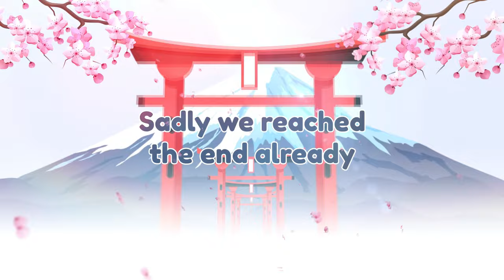Naughty (놀이) - Red Velvet (Irene & Seulgi) performed by Byakko Howaito | VRC-MMD 2K@60FPS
Hi lovely people, Byakko here with another MMD video. Please enjoy and as always all credit information you will find below!

⚪Music credits and copyright information⚫

Song name: Naughty (놀이)
Respected label/copyright to: SM Entertainment

⚪MMD credits and honorable mentions⚫

Performed in: VRChat
VRChat World: MMD Dance World by Ai & Ae (Aeriiie)
Dance Motion by: LadieAlien
Camera Motion by: LadieAlien
Stage Design by: Love Live! Snow Halation Stage by K@i
World Programmer: Aeriiie
World Designer: Ai & Ae

Special Thanks: Ai & Ae, GawrGura
Performed by: Byakko Howaito and GawrGura

⚪Avatar/Model information⚫

Modeling done in: Blender and Unity3D
Re-topology (custom sculpting of the body and head): done by Byakko
Physics (Hair/Tail/Clothing/Breasts/Butt/Ears): done by Byakko
Custom PhysBone Settings: done by Byakko
Custom Weight Paint Modifications: done by Byakko

Avatar Texture Work: done by Byakko
Normal Mapping and Clipmasks: done by Byakko
Matcap/Highlights/Shadows/Emission: done by Byakko

Avatar Shaders: UnityChan Toon Shader Pro and LilToon
Shader Settings: done by Byakko

⚪Recording information⚫

Recorded with: OBS Studio @ 2560 x 1440 resolution @ 13 CQ Level
Edited with: Vegas Pro 18.0 / 2K @ 60FPS / NVEC Encoder @ 170.000 VBR
Color Corrected: True Color Full
Sharpness Filter: 0.82
Enhanced with: HitPaw AI Video Enhancer

⚪About Byakko⚫

Hello!

My name is Byakko Howaito, you can also find me as ByakkoMedia on Instagram!

I am a Full-Time VTuber, 3D Modeler and Content Creator, nice to meet you!

My characters lore is based around the mythical Celestial White Tiger of the West named Byakko.

I'm hearing impaired, my left ear is deaf and my right ear has very little hearing left.

My dream and passion is to grow a wonderful loving community with all kinds of people.

Wishing you a wonderful day and remember:

⚪ Stay safe
⚫ Be kind
⚪ And know you are loved and appreciated

⚪How to support Byakko?⚫

Donations are absolutely loved, appreciated and welcomed they make it so I can continue doing this with all the love and passion I have.

Please don't overspend and think of yourselves first. You matter.

If you are considering doing an donation, I would like to thank you from the bottom of my heart!